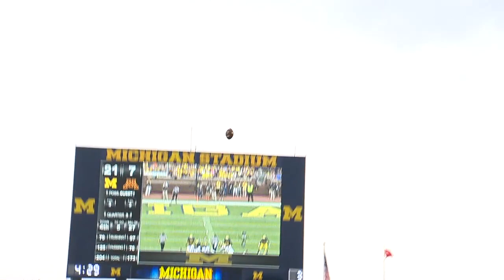Gophers Fall To Wolverines in Little Brown Jug Game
Despite trailing just 14-7 at halftime, the Golden Gopher Football team lost 42-17 on Oct. 5, 2013 at Michigan Stadium in Ann Arbor, Michigan. Quarterback Mitch Leidner had 145 passing and 66 rushing yards, and freshman TE Maxx Williams had five catches for 54 yards and a touchdown, but it wasn't enough for the Gophers (4-2, 0-2 B1G).